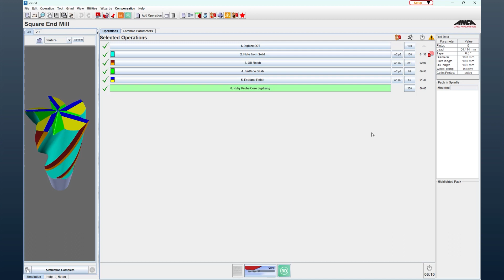Tool Tip Tuesday #244 - Ruby Probe Digitizing Enhancement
In this ANCAToolTipTuesday we look at the ruby probe digitizing enhancement feature in iGrind.

We hope you found this tip useful and would love to hear any suggestions for tips you would like us to cover.